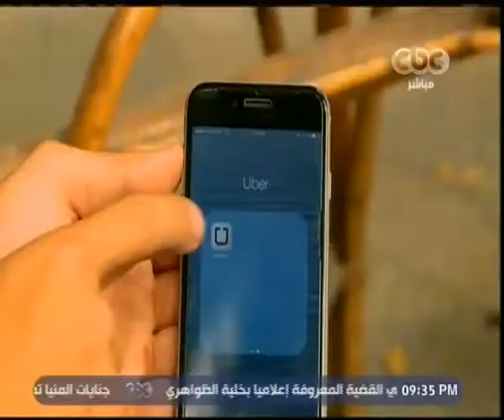هنا العاصمة | تقرير حول خدمات شركتي "أوبر" و "كريم" ورأي الشارع في الخدمة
حلقة هنا العاصمة - تسوية رجل الأعمال حسين سالم